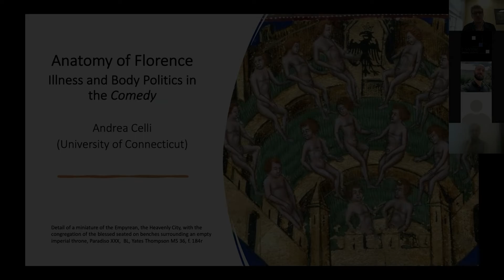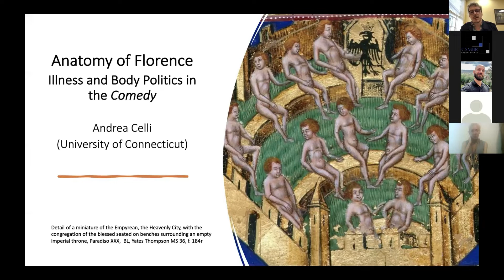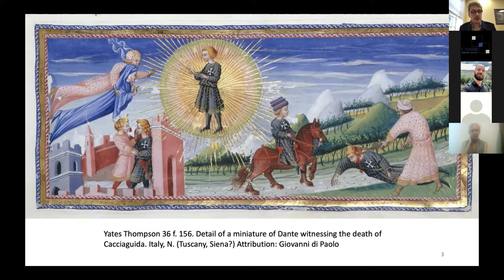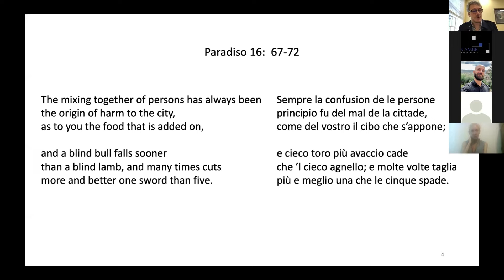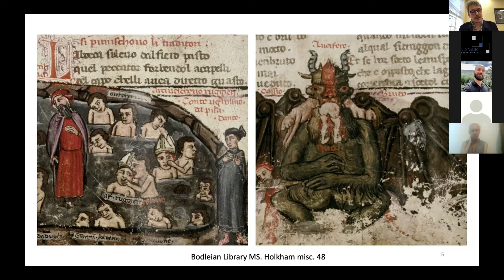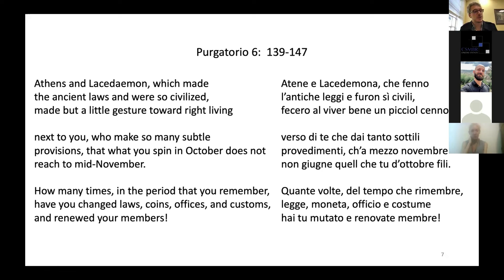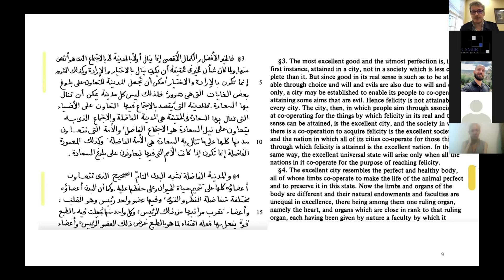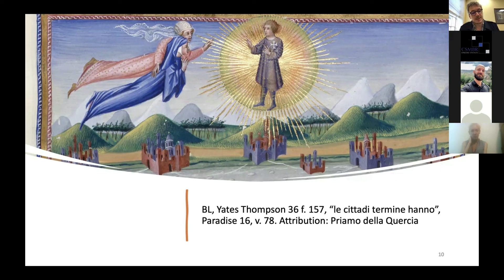Anatomy of Florence: Illness and Body Politics in the Comedy - A. Celli (University of Connecticut)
This lecture focuses on a few loci in the Comedy, in which Dante compares Florence to a human body, the harm or illness of which stand for corruption and flaws affecting the city as a polity. Medical allegories of the body politic are relatively common in scholastic literature. They ultimately stem from Plato, Aristotle, and the vast Greek-Arabic and Latin tradition of their interpreters. One example of this tradition over which I will briefly linger is al-Fārābī’s treatise on the virtuous city (Kitāb arā’ ahl al-madīnah al-fāḍilah), in which the body politic is a city (madīna), rather than principalities or kingdoms, as often in Medieval political thought (Dante’s De Monarchia included).

Prof. Celli's lecture suggests a political-philosophical reading of some of the references to Florence in the Comedy. In a theological-political perspective, the ultimate “source of the ills in the city” (Par. 16: 67-69) is the city’s aspiration to self-governing.